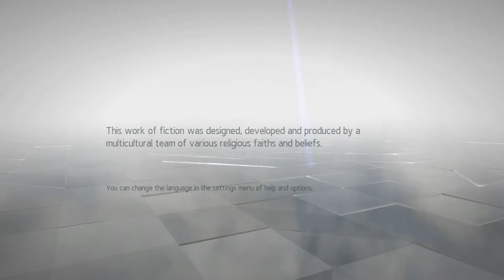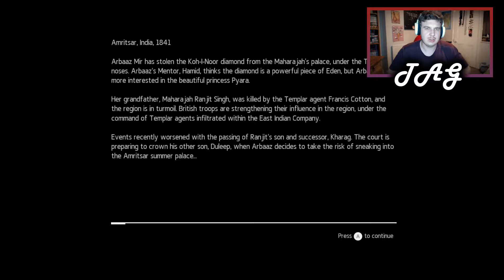THE ASSASSIN'S HEART | Assassin's Creed Chronicles: India [Ep. 01]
In this episode we meet our new protagonist Arbaaz Mir - an Indian Assassin living in the time of British occupation. We navigate through the Sikh guards of the Amritsar Summer Palace in order to get close to our beloved Princess Pyara Kaur. To finish, we complete the first levels of the Collect, Contracts, and Assassinations challenge rooms...